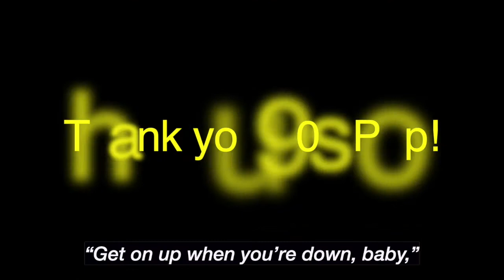Blooper Reel/90s Pop Love Letter Part II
Featuring 'Keep On Movin'' - Performed by Five. Written by Richard Stannard, Julian Gallagher, Jason Brown, Sean Conlon & Richard Breen. Produced by Richard Stannard, Julian Gallagher & Steve Mac. From the album 'Invincible', RCA, 1999.)

Original sketch available on my YouTube channel: 'After leaving AC-12, Sophie has found an exciting new job!'